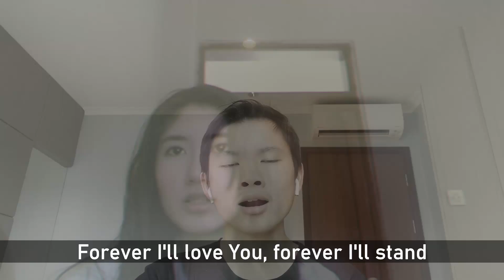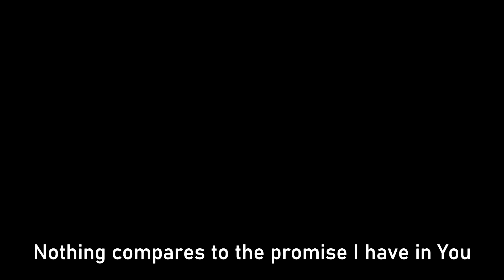Shout to The Lord (Cover)